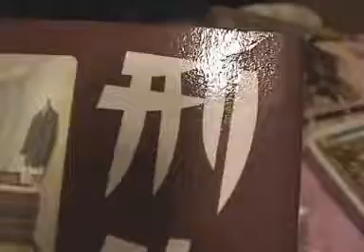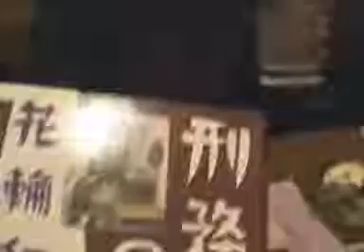黒沼-劇場Vol.「刑務所の中」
「黒沼-劇場」
　舞台・テレビ・映画などで活躍中の個性俳優
　黒沼弘已氏・公認動画配信サイト
DVD「谷中のら猫ラプソディー～だんだん猫10年の記録～」
★東京・中野ゼロ視聴覚ホールにて毎年5月ハイビジョン上映★

東京都台東区谷中、谷中ぎんざ商店街の入り口に「夕焼けだんだん」と呼ばれる階段がある。西日差す夕方近くになると界隈から何匹もの野良猫達が集まって来る。車の往来がないその一角は野良猫達の集会場なのだ・・・。